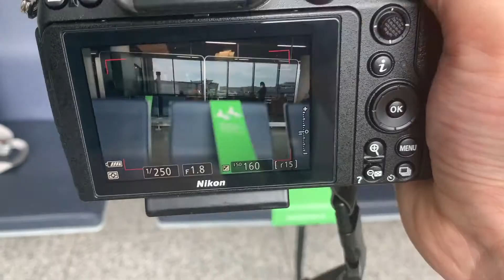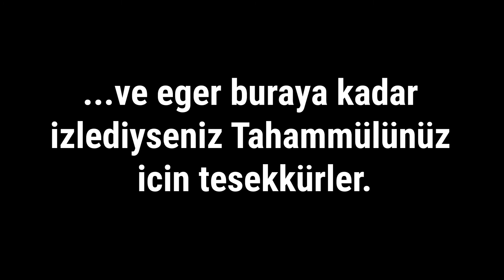Corona, Turkiye' ye Yolculuk ve tatsiz bir olay...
Bu bölümde Corona zamaninda yaptigim Türkiye yolculugundan bahsetmek istedim.

İyi seyirler

Soner AKTAS

Ekipman:
Nikon Z6, nikkor 35mm f1.8
Ipone Xr